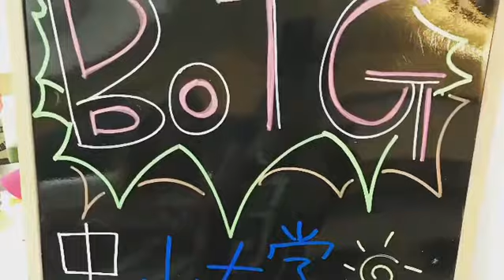2018-03-03 阿蛋基礎律動@TribalCrew Kaohsiung